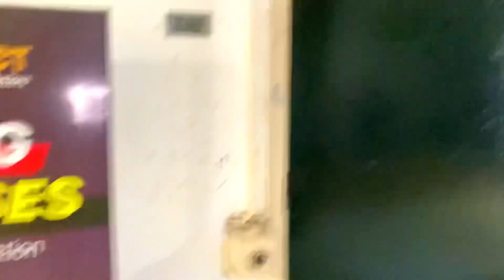Ludhiana se Mumbai @VinayShakya_LetsAct acedmy tak ka safar || travel vlog 🚂😇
aap log humse jude rahne ke liye hume instagram par follow karo

follow kro dosto
apne bhai ko support kar lo yaar